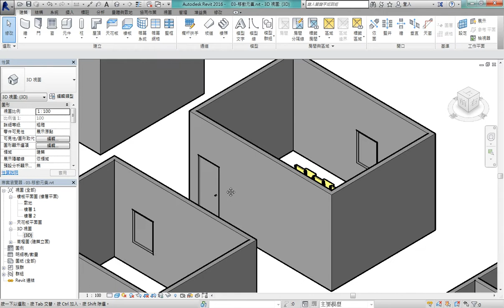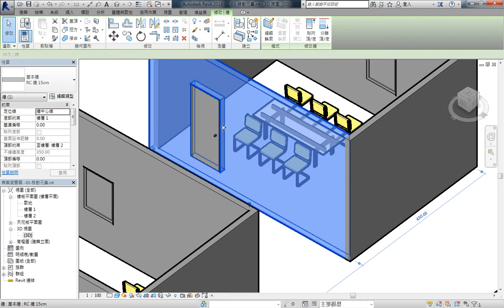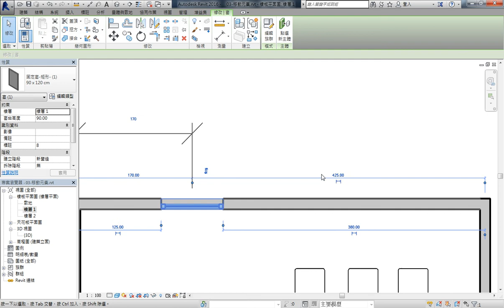Revit 2016 教學課程 030 移動元件 01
電腦相關課程授課超過6000小時的一位 Revit 課程講師
由於實在太多同學向JC老師反映，希望可以有線上課程學習，所以就決定錄製一系列的 Revit 線上影片教學

移動元素
● 您可以使用功能區選項、鍵盤動作和螢幕元素控制，來移動繪圖區域中的元素 (無論是獨立或與其他元素相關)。
● 拖曳移動
　◆ 在繪圖區域中按一下並將選取的元素拖曳到新位置。如果選取多個元素，當拖曳其中一個元素時所有元素都將移動。它們之間的空間關係將會保留。
　◆ 在狀態列上啟用 「拖曳選取項目的元素」。拖曳元素時會選取該元素。
　◆ 按Shift 可以限制或解除限制垂直水平移動。(3D視圖，拖曳門窗)
● 方向鍵移動
　◆ 使用鍵盤上的方向鍵可垂直或水平移動選取的元素。
　◆ 無法使用方向鍵將以樓層為基礎的元素從樓層向上或向下移動。
● 移動工具移動
　◆ 「修改 | 元素」頁籤 /「修改」面板 / 移動。
　◆ 點基準點，點目標點
　◆ 約束：按一下「約束」可限制元素沿與其互垂或位於同一直線的向量方向移動。
　◆ 分開：按一下「分開」可在移動之前中斷選取項目與其他元素之間的關聯。例如，要移動已接合到其他牆的牆時，此選項比較有用。使用「分開」選項也可以將依賴於主體的元素從目前主體移動到新主體上。例如，可以將一扇窗從一面牆移到另一面牆上。使用此功能時，最好清除「約束」選項。